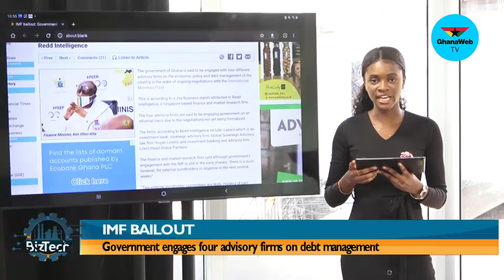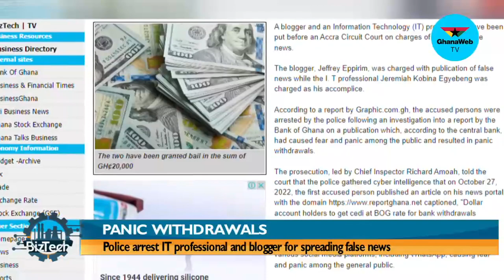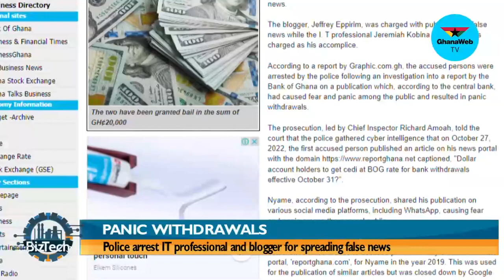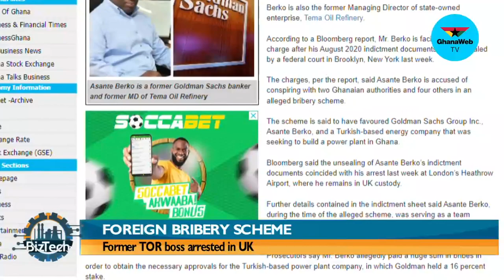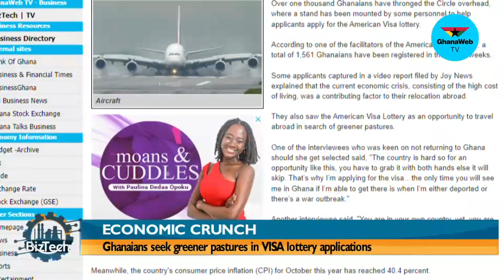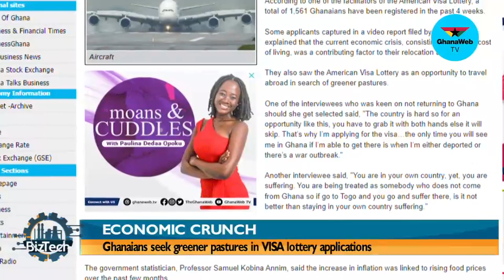BizTech: Seven Streams Limited to transform Ghana's oil and gas sector, create jobs for youth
This edition of BizTech focuses on the owners of Seven Streams Limited. The aim, according to the investors, is to meet the logistical needs of its clients by providing comprehensive transport solutions with an array of fleets and full-service portfolios in haulage.

- Timestamps -

00:00 - Stat
00:28 - Intro / Background by Ernestina Serwaa Asante
01:35 - Intro by Mawli Ahorlumegah
02:04 - Intro of guests, Founders of Deven Streams Limited
09:19 - Tell us briefly what Seven Streams Limited does in the petroleum sector
02:46 - What went into the idea of setting this up?
03:33 - What are some of the challenges you faced when setting up the business?
04:37 - What is the core business module for Seven Streams Limited?
05:30 - How are you ensuring that you are providing employment?
07:00 - Break
07:30 - What went into the idea of ruining this company as a couple?
09:30 - Karleen Wilson how is it like working with your husband ?
10:30 - What are some of the investment opportunities people should be looking out for at your company?
11:27 - What is the future of Seven Streams?
12:40 - What are your final words for those who want to invest in Ghana?
13:55 - Outro
14:36 - BizHeadlines
19:12 - Outro
00:00 - End